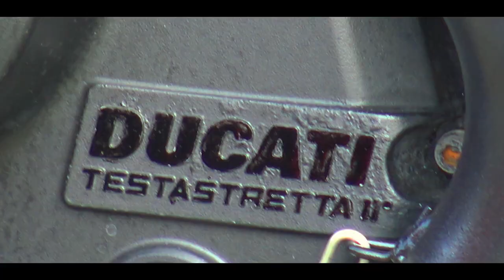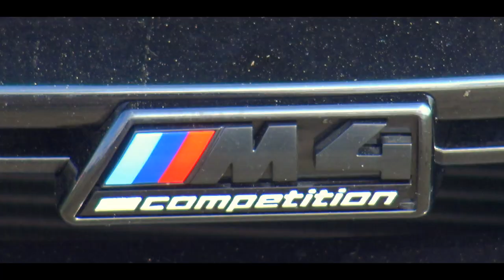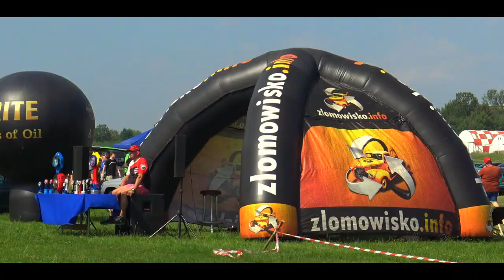Moto Show 2021 Katowice - Muchowiec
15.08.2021. Moto Show Katowice Muchowiec.

Best Music !!!

igtv - preto_on_tour